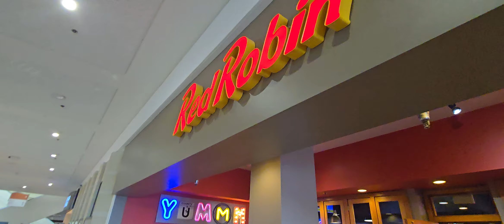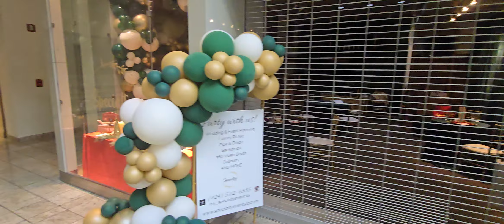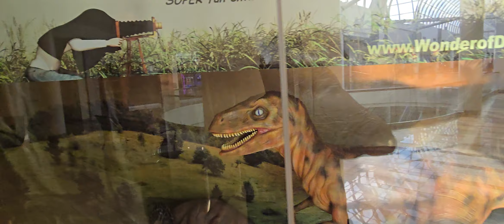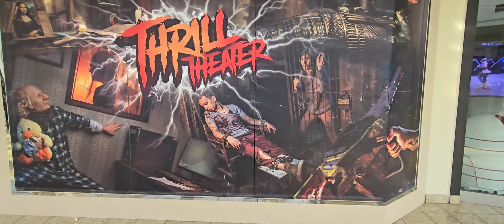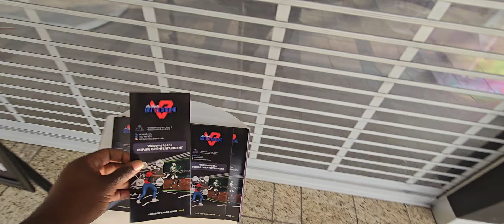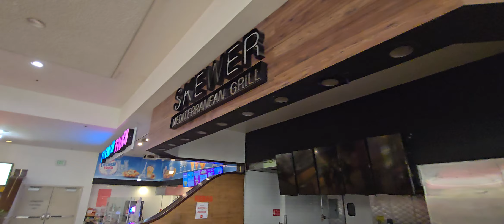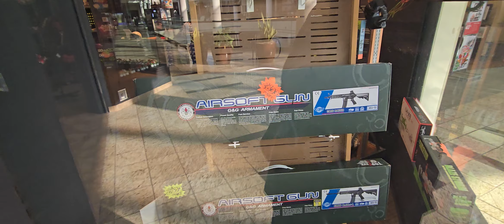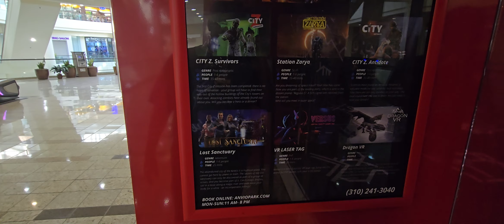Mall That Are Declining South Bay Galleria